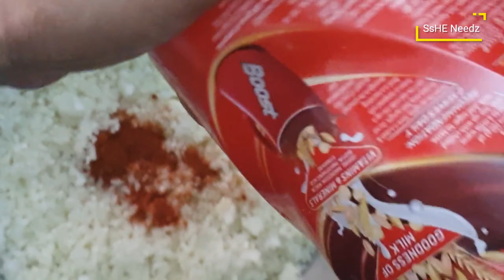ममता ने बनाया गोभी के पराठा || Gobi ka Paratha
Delicious breakfast recipe - Gobi Paratha. Pakka North Indian style.

Ingredients:

For Stuffing:
1 big Gobi/Cauliflower Grated
Red Chillie Powder - 1Tbsp

For Paratha:
Oil/ Ghee/Butter
Water